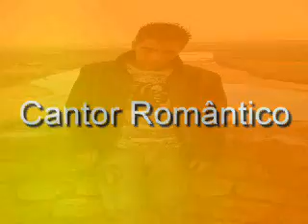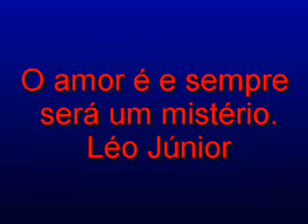Léo Júnior "Tudo é um mistério"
Tudo é um mistério